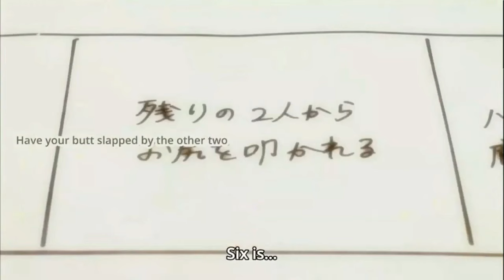Asobi Asobase - Hanako gets slapped on the butt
Sorry for not uploading in a while internet problems